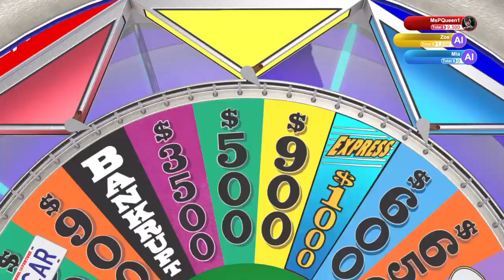Wheel of Fortune® 9/11/22